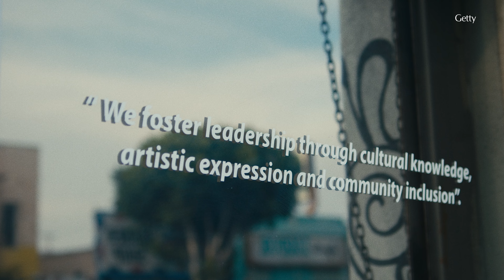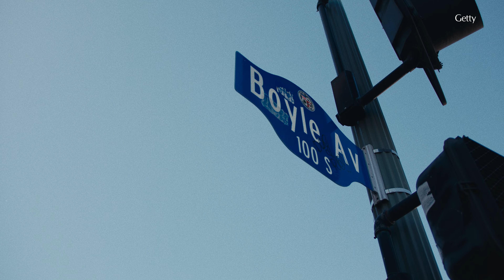L.A. Book of Friends: Fabian "Spade" Debora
Meet Fabian "Spade" Debora, one of the artists of the L.A. Graffiti Black Book.

Fabian's art is inspired by his lived experience as an ex-gang member and as an Angeleno.

Today, he is the founder of Homeboy Art Academy, a space to create access to art for gang-affected youth.

Fabian contributed to the L.A. Graffiti Black Book, now available from Getty Publications, along with 150 other Los Angeles-based street and graffiti artists. The project was inspired by a 17th-century manuscript in Getty's collections named Liber Amicorum (Book of Friends).